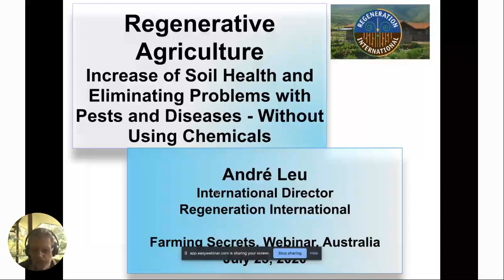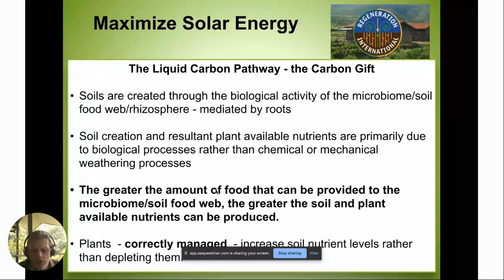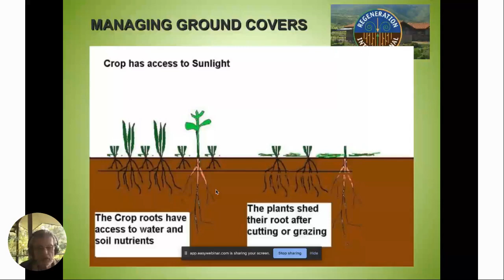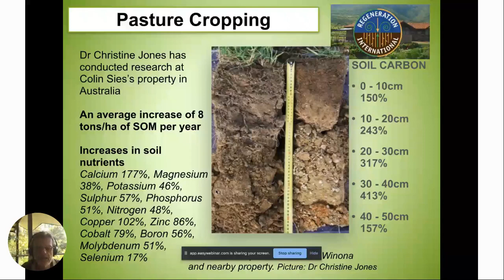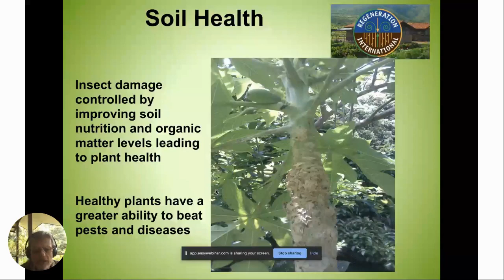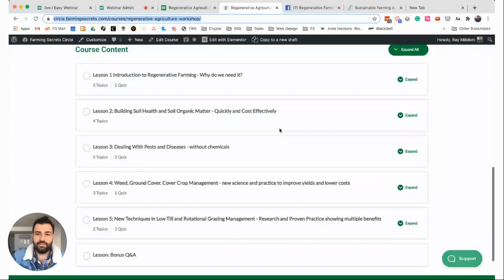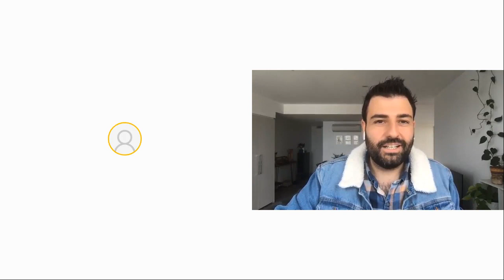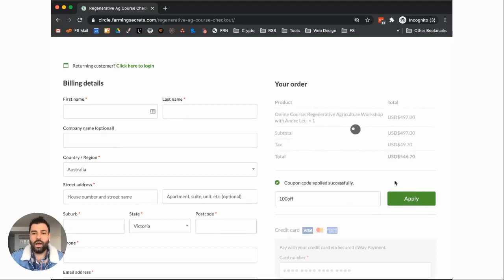𝐂𝐡𝐚𝐭𝐭𝐢𝐧𝐠 𝐖𝐢𝐭𝐡 𝐀𝐧𝐝𝐫é 𝐋𝐞𝐮 𝐀𝐛𝐨𝐮𝐭 𝐑𝐞𝐠𝐞𝐧𝐞𝐫𝐚𝐭𝐢𝐯𝐞 𝐀𝐠𝐫𝐢𝐜𝐮𝐥𝐭𝐮𝐫𝐞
𝐀𝐫𝐞 𝐲𝐨𝐮 𝐚𝐬𝐤𝐢𝐧𝐠 𝐪𝐮𝐞𝐬𝐭𝐢𝐨𝐧𝐬 𝐥𝐢𝐤𝐞 𝐭𝐡𝐢𝐬:

◾ What are the first things we should do when we want to Regen Ag?
◾ We have tried so many things and now we are lost what to do next?
◾ I have spent hours online researching and I still have loads of questions... help!
◾ Everyone in my local community thinks different, how should I trust?
◾ How long does all this take?

Watch and listen to this talk as André Leu answers these great questions.

0:00 Introduction
0:31 Helen & Hugo
3:17 𝐀𝐧𝐝𝐫é 𝐋𝐞𝐮